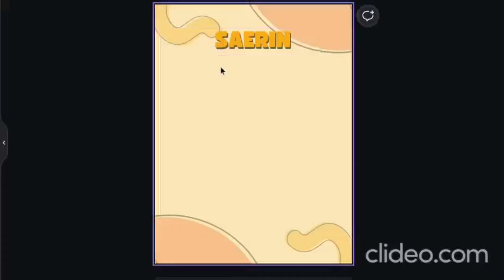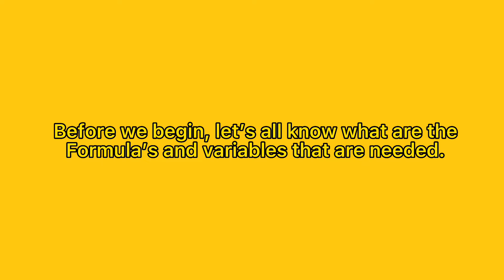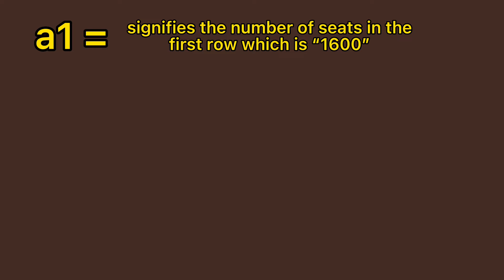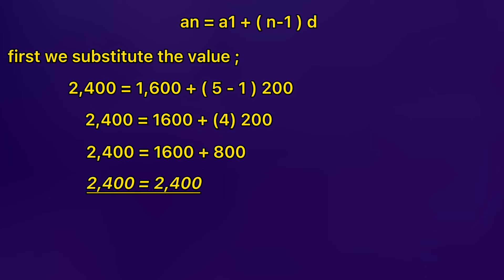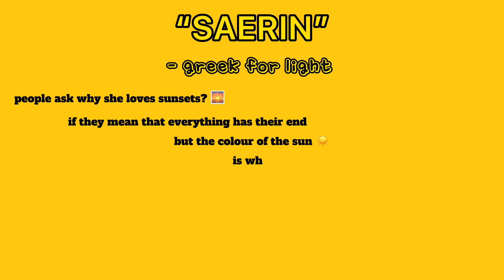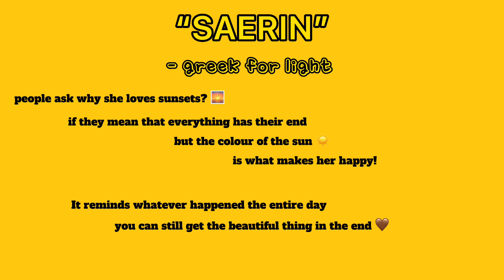The Making Of Seat Plan | Riri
open me!

Please watch in 1080p HD or 4k / 2160p for better quality :)

I wanted to share my Performance Task in the subject of Mathematics. My apologies if I mispronounced some words.

I appreciate y’all sticking with me.
Thanks for being here and helping to make this YouTube channel, this website, this thing we do all POSSIBLE!!

special thanks to : Louie Isaac
without u i wouldn’t be here where i am today ✨

“From Ma’am Joan Vertulfo :
Criteria:
A. Organization of Information - 30
B. Accuracy of the Mathematical Computation -50
C. Creativity and Attractiveness - 10

90/100 ☀️

All the computations in a-e are correct.”

love, erika 🐩

十：。•。 socials   ｡.｡:+*

➥  what camera do you use?:
 iphone Xr / chromebook(screenrecordings)

➥  what editing app do you use?: capcut / clideo.com

♫ music ♫

tags @